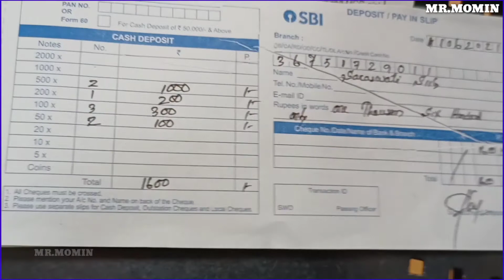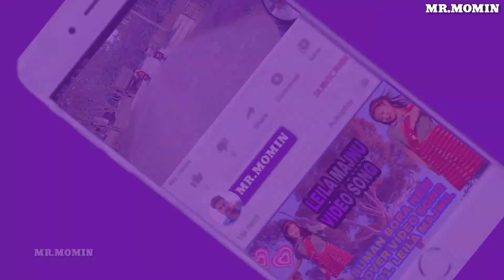Today New Blog| জীৱনৰ কাহিনী/ Assamese Blogger/ জীৱনত ঘটি থকা কিছুমান সঁচা কাহিনী/ জীৱনৰ মাজমজিয়াত।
Today New Blog| জীৱনৰ কাহিনী/ Assamese Blogger/ জীৱনত ঘটি থকা কিছুমান সঁচা কাহিনী/ জীৱনৰ মাজমজিয়াত মই ক'ত,,?
Borhula Home Town/ Borhula Branch/ Borhula Police/ Borhula Collage/ Borhula ATM Machine/ Borhula To Titabor Road.